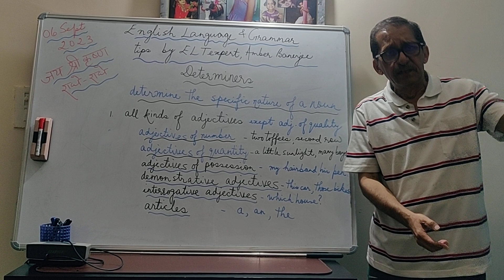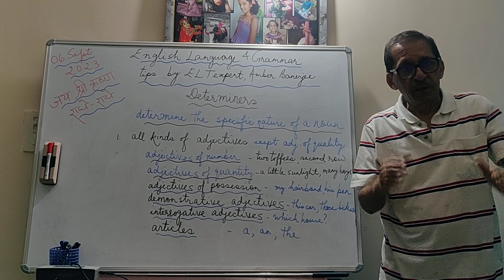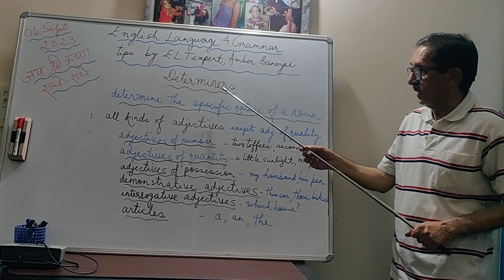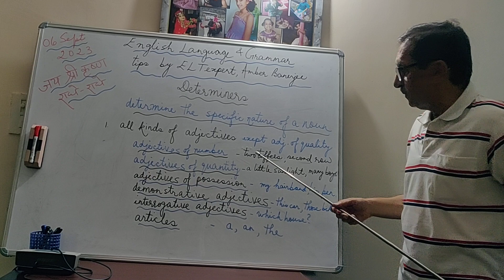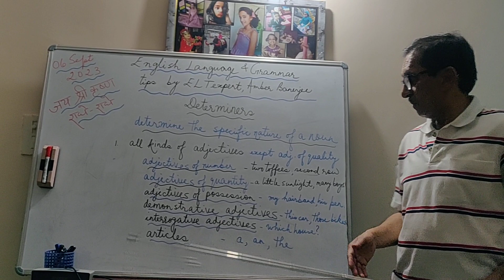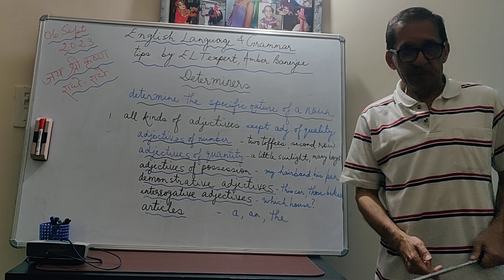DETERMINERS : WHAT ARE THEY?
Determiners explained as an umbrella term for adjectives, articles...